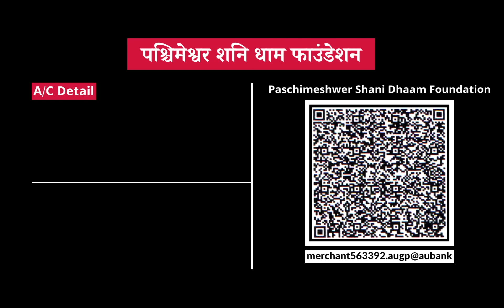नागपंचमी के दिन पाएंप्यार का वरदान Aaj ka Lovetip 02 August 2022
पश्चिमेश्वर शनिधाम फाउंडेशन में दान करें |

To meet in your city -:
12, 13 August Lucknow